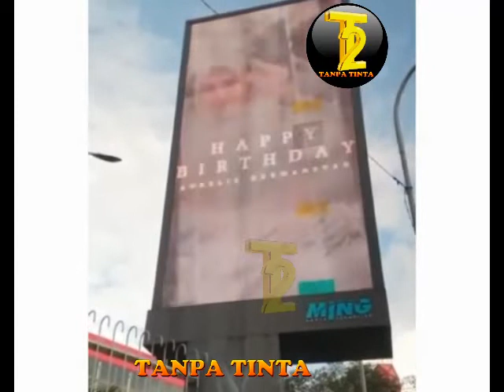CINTA & SAYANG ATTA HALILINTAR PADA AUREL, ... UCAPKAN HAPPY BIRTHDAY DGN BILLBOARD SEPANJANG JALAN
TANPA TINTA
MENGHADIRKAN BERITA TANPA TINTA SECARA FAKTA DAN TERPERCAYA YANG DIKEMAS SECARA EKSENTRIK TANPA TRIK.